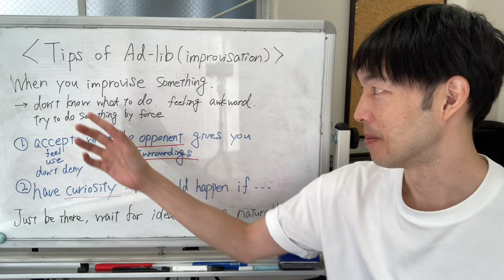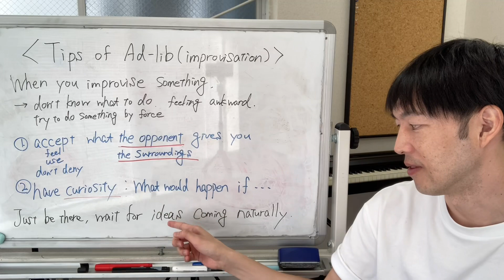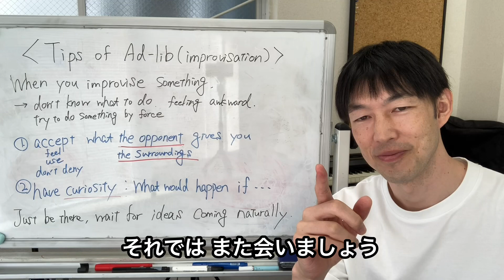#32 アドリブのコツ2 【演技のコツ】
アドリブのコツ

①自分一人でやらない
②好奇心をもって、枠にとらわれない

つまり
①相手を感じ、相手から来たものにのっかる
②「これやっちゃったら、どうなるだろう」と思いながら、実際やってみちゃう

①②の結果
・自然といろんなアイデアが出てきて、居心地が良くなる

アドリブ演技が楽しくなりますように！